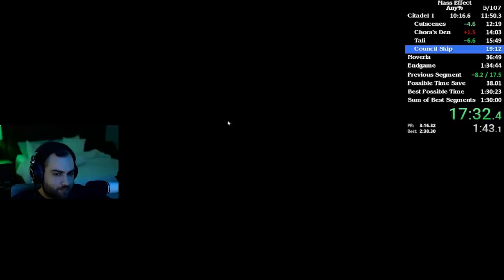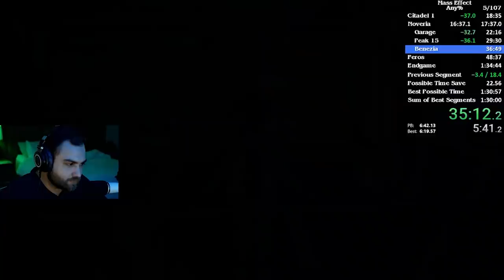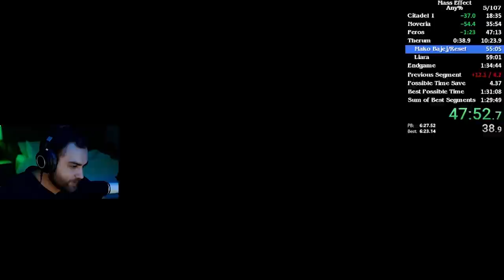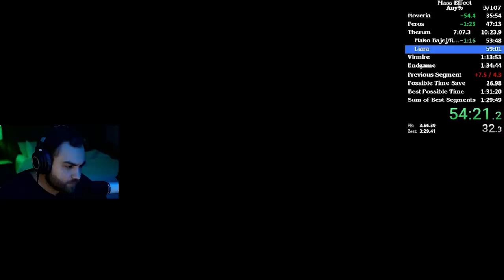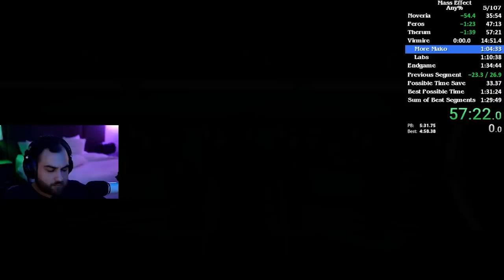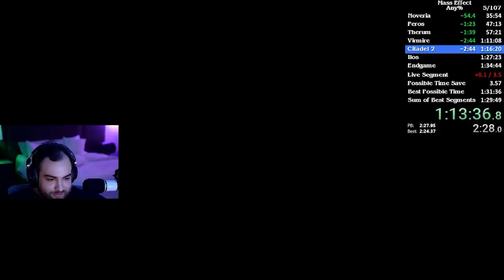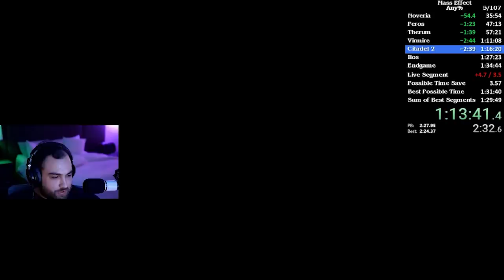Original Mass Effect Developers React to Speedrun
Ride along with developers of the original Mass Effect and new devs from the Legendary Edition as they watch and react to an incredible playthrough by speedrunner Mike__Wave. The developers commentating include Renata Cronin (Producer), Crystal McCord (Producer),
Kevin Meek (Environment and Character Director) and Brenon Holmes (Technical Design Director).

The original Mass Effect released back in 2007 and has gone on to become one of the most successful franchises for BioWare. Mass Effect is the first in a series that includes Mass Effect 2, Mass Effect 3, and Mass Effect: Andromeda. Mass Effect: Legendary Edition was announced in November 2020 with a May 2021 release date, and is a full remaster of the entire original Mass Effect trilogy. It will be released for PlayStation, Xbox, and PC.